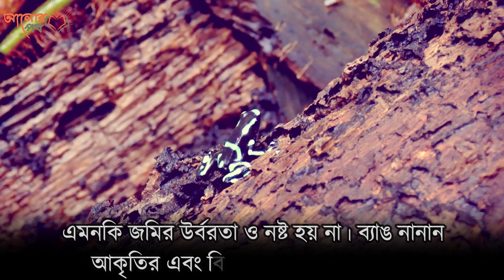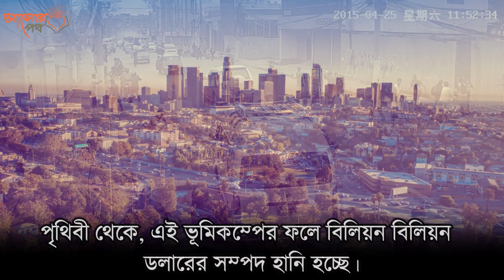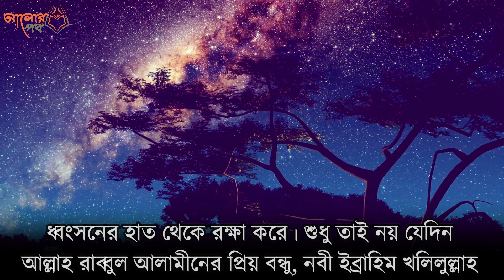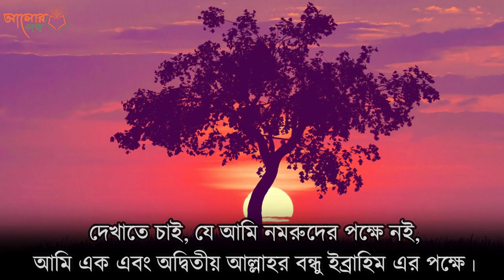আমাদের জীবন বাচাতে ব্যঙের অবদান জানলে অলহামদুলিল্লাহ্ বলতে বাধ্য হবেন! || Alorpoth